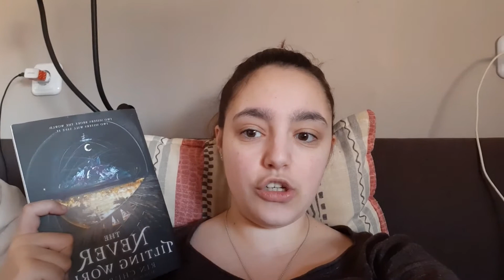Kann ich @Rileymarie vertrauen? Ep. 9 (Reading Vlog)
Werbung da Produktnennung / Verlinkung

Zum Buch :
The never tilting World